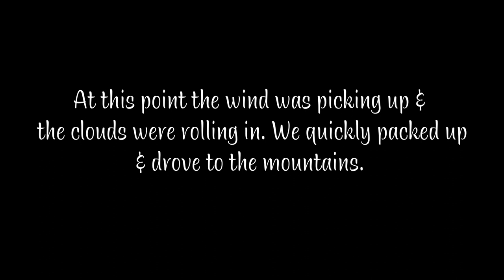Pike, Brook & Bow - TRIPLE HEADER Lake Fly Fishing [June 2020]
Started the camping trip with some Pike Fishing in the Prairies. Tons of chases and follows before the first tornado! Peeled to the mountains for some small secluded lake fishing. Beautiful weather and a beautiful surrounding. Hope you enjoy the footage.

There's a lot more where this came from so make sure you're subbed to my channel. This upcoming season will be nuts. Tight Lines, Enjoy.

I recommend stopping at Bow River Troutfitters or Fish Tales Fly Shop before hitting the bow. Brought the drone and a couple cameras to film the day. Enjoy!